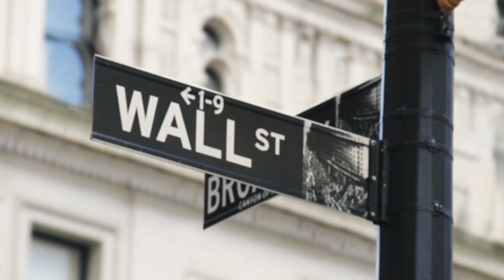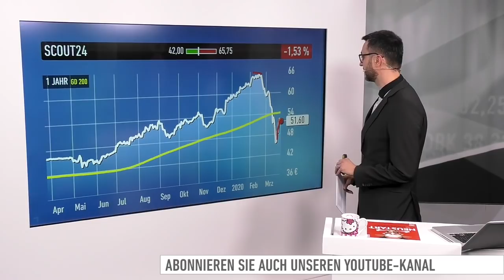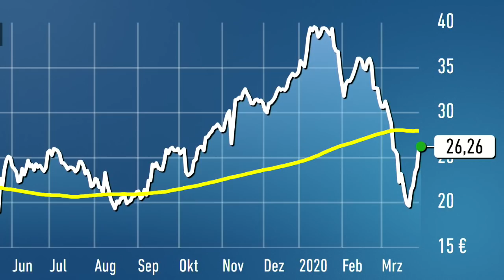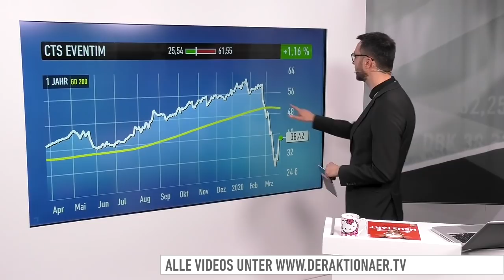US-Markt: Dow Jones, Scout24, SMA Solar, CTS Eventim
Die Wall Street scheint derzeit nicht zu bremsen. Trotz schwacher Arbeitsmarktdaten peilt der Dow Jones den nächsten Gewinntag an.

Bei den Einzelthemen geht es heute um Scout24, SMA Solar und CTS Eventim.

Viola Grebe, Korrespondentin an der Börse Frankfurt, gibt außerdem einen Überblick, was die Märkte in Deutschland bewegt.